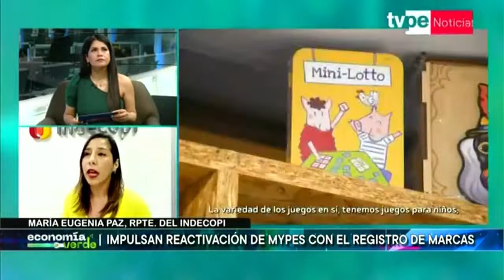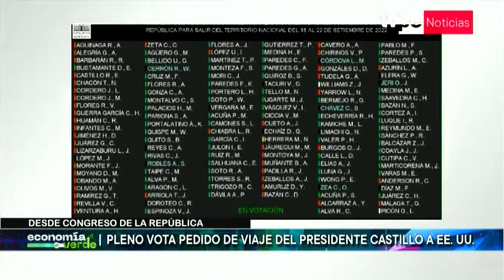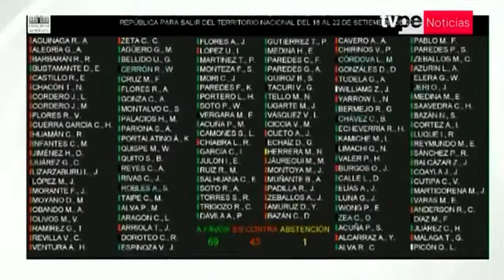Economía Verde | María Eugenia Paz, representante del Indecopi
🟢 Actualiza tu información sobre el avance de la economía sostenible en el Perú y en el mundo en Economía Verde, con Romy Huamaní.